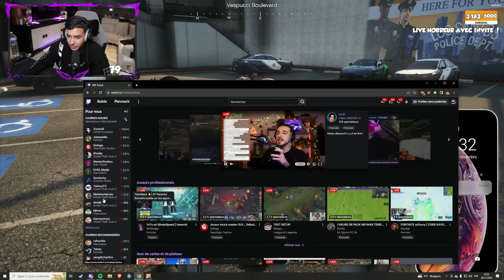LE GOUVERNEUR VEUT ME TUER ! - GTARP